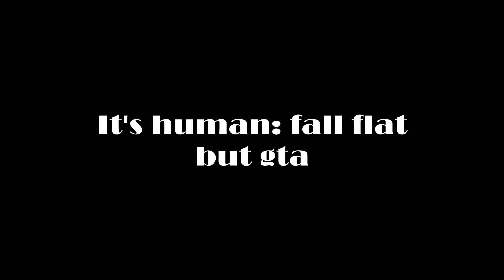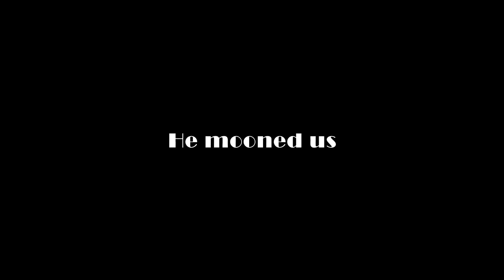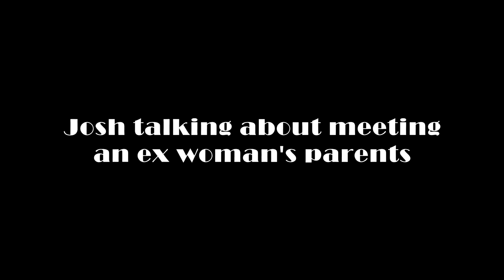Wobbly Life is the new GTA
Yes. Alcohol consumption.

DopeyCunts:
♠Captain Ladder
♢Peetsah
♤Maggie
♦Smoke Dora
♣Majestic1
♧Yoesuf
♡ALC1

Wobbly Life is an early access masterpiece. The only thing that's missing in my opinion are drugs, guns and a realistic yet comprehensive crime system. We screw up a wide variety of jobs in wobbly town including mining, pizza delivery and racing. Seriously the handling is straight out of dead island.
We end up buying pets and luxury homes in the hills after screwing each other over violently for money. We mugged an alien. Oh yeah we robbed an Aztec temple in the jungle too. I would say it was an ancient curse that made us go ballistic and drown one another but it was just the petty discord we share with each other daily. This is GTA.